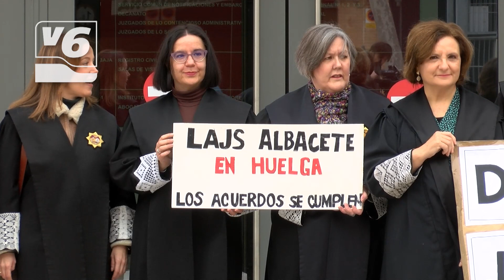La huelga de los Letrados de la Administración de Justicia obliga a suspender cerca de 500 juicios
Esta semana hay convocada una reunión con el Ministerio, se celebra el jueves. El colectivo sigue firme en las peticiones.